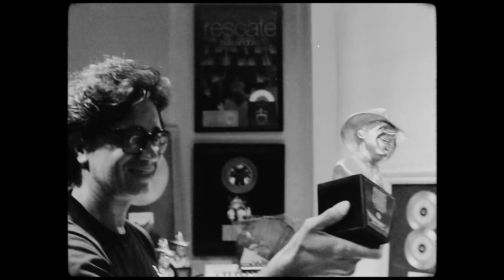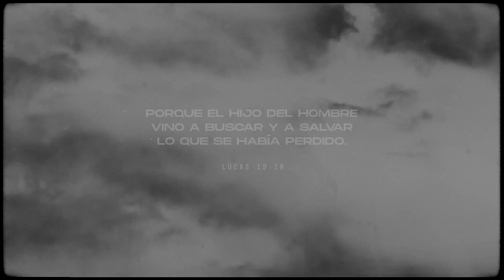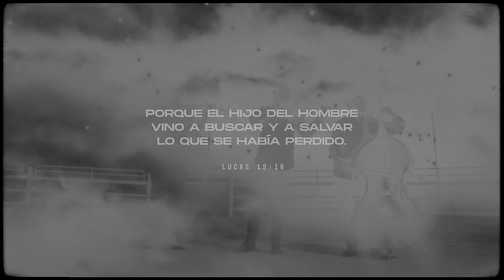Causas Perdidas - Kike Pavón Ft. Ulises Eyherabide (Video Oficial)